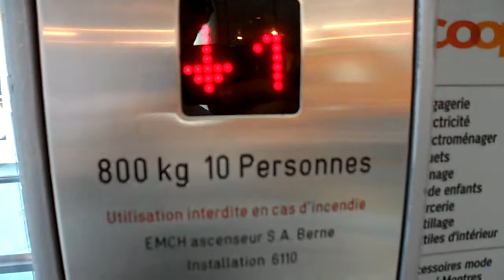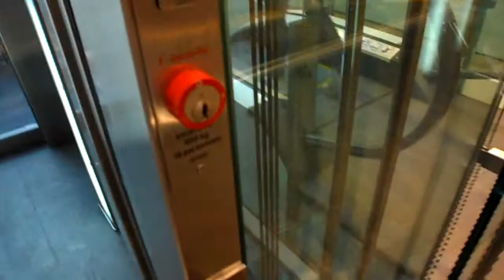Lift EMCH Store (COOP CITY) Plainpalais, Geneva.